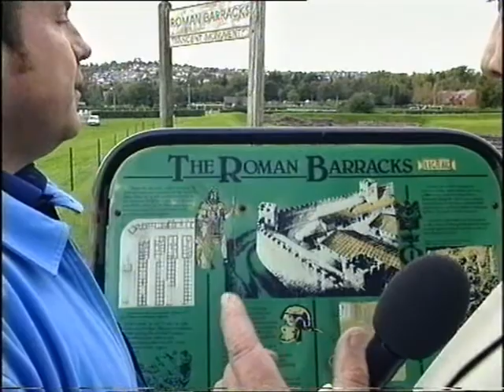Russell Grant's Postcard from Caerieon Momouthshire